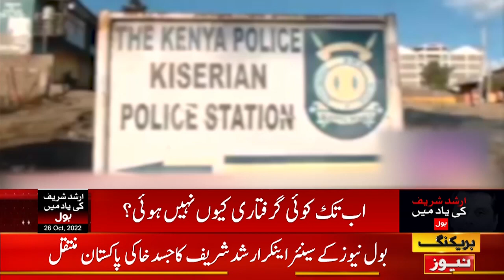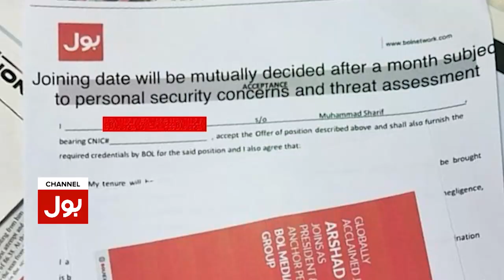Kenya Police Report Revealed Big Secret | Arshad Sharif Case Investigation | Breaking News